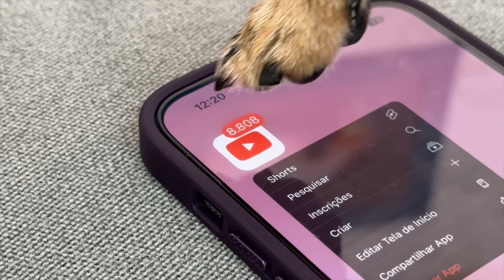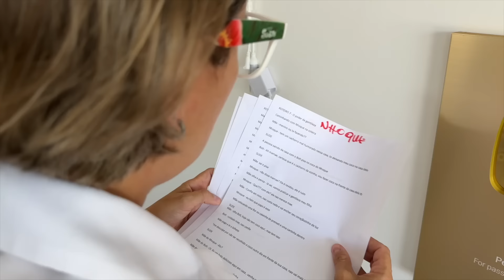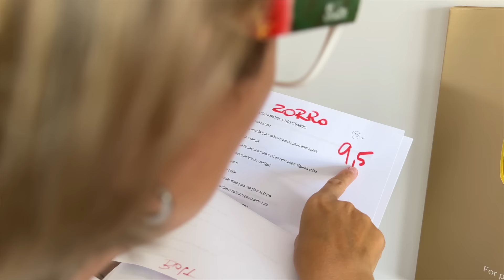JÁ SOFREU BULLYING NA ESCOLA?? K-DRAMA PET - EP 2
Em algum momento na sua vida você sofreu rejeição por parte da família, ou até mesmo bullying na escola??
Algum momento da sua vida duvidaram de você? Do seu potencial?
Então que tal acompanhar a história do menino Zorro que vai enfrentar alguns problemas na escola, mas que o final pode te surpreender!
Mais um episódio do nosso K-drama Pet!